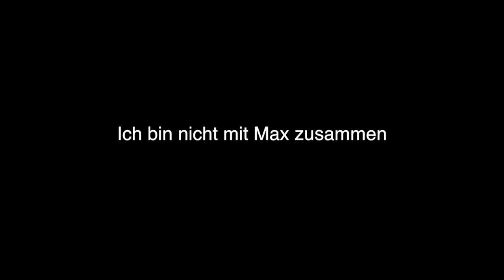HAPPY T Mädchen VS Jungs mit Max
So hier ist ein neues Video. Nur nochmal zur Erinnerung Max und ich sind kein Paar.
Wenn ihr Max feiert dann folgt ihn doch gerne auf Instagram er ist sehr aktiv und macht viele insta Storys so go check it out @mabue95

Auf Musical.ly : @its_trixi

Auf Snapchat : @trixi_official